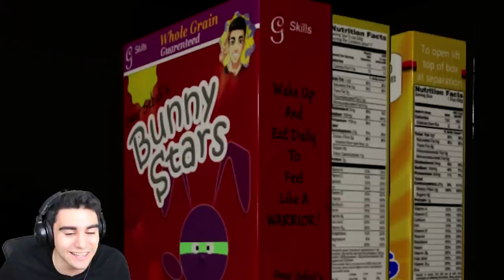EMILY'S BACK AND SHE BROUGHT NEW FRIENDS! - Emily Wants to Play Too (Demo Ending)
Emily's back with Kiki, Chester, Mr. Tatters and 3 new friends! I was able to beat the demo and get the ending after playing the game for about 3 hours... That last puzzle was not easy to solve.